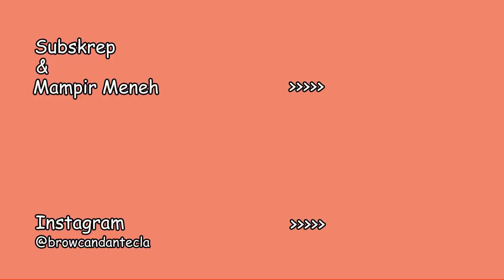KAGET LIHAT ORANG CUCI BAJU DI SUNGAI// KESAN PERTAMA KALI AMORE DI INDONESIA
Selamat pagi sahabat
Kesan pertama Amore berada diindonesia seperti apa sih?
Mari bersama kita saksikan ya..

Kolom komen terbuka lebar ya...

Ci Salutiamo.
Ciao.